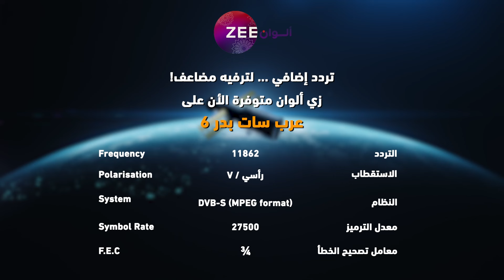مسلسل خفايا القلوب 4 - حلقة 14 - زي الوان